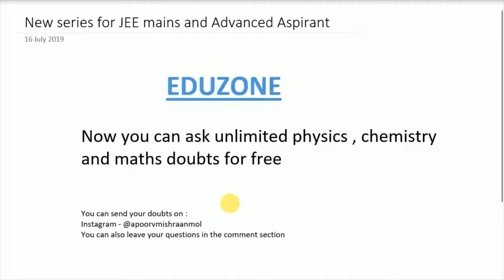The position of the particle moving on x-axis is given by x=At^2+Bt^2+Ct+D. the num....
PHCH1011
The position of the particle moving on x-axis is given by x=At^2+Bt^2+Ct+D. the numerical value of A,B,C and D are 1, 4,-2 and 5 respectively and SI units are used . find (a) the dimensions of A,B,C and D , (b) the velocity of the particle at t=4 sec , (c) the acceleration of the particle at t=4sec , (d) the average velocity during the interval t=0 to t=4s , € the average acceleration during the interval t=0 to t=4 s .

Eduzone

Now you can ask unlimited physics, chemistry and mathematics doubts for free.
You can send your doubts on :
You can also leave your questions in the comment section

EDUZONE